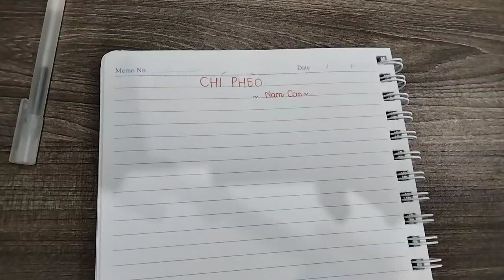TỔNG ÔN: BI KỊCH BỊ THA HOÁ CỦA CHÍ PHÈO || LỚP 11 - HỌC VĂN CHỊ HIÊN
Cùng Học văn chị Hiên ôn tập và ghi chép lại những kiến thức quan trọng liên quan đến bi kịch bị tha hoá của Chí Phèo.
Đây là một trong những phần kiến thức vô cùng quan trọng, các bạn cần nắm thật chắc nhé!!